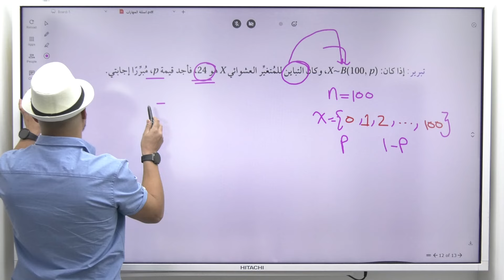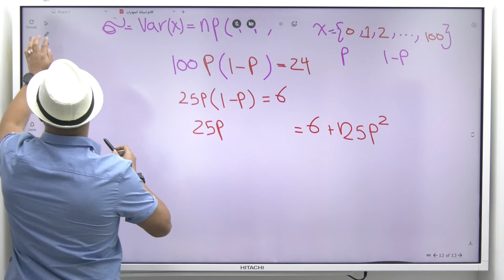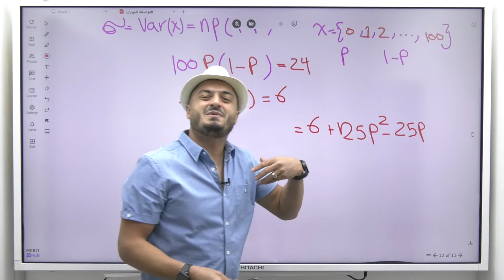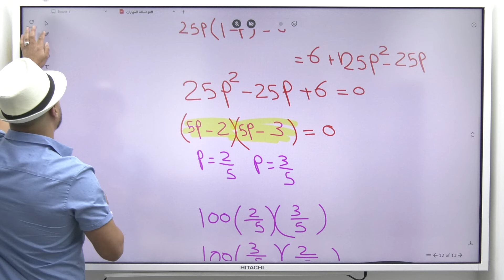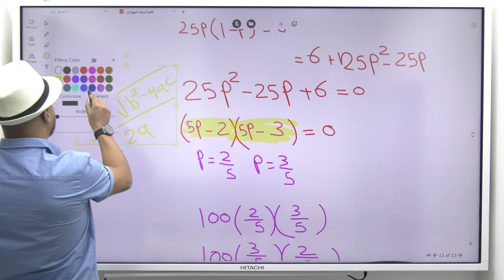اسئلة مهارات عليا - الرياضيات - الاحصاء والاحتمالات الجزء 4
للاشتراك بدورات جو اكاديمي اضغط على الرابط التالي  💙👇🏽
مع الأستاذ أسامة العكور، رح نتعرف على الإحصاء والاحتمالات، وبالأخص التوزيع الطبيعي. رح نشوف مع بعض شو يعني التوزيع الطبيعي وكيف نستخدمه بدراستنا.

أي شخص مهتم بالرياضيات وبدّه يفهم أكثر. رح نشرح المفاهيم الأساسية بطريقة بسيطة وسهلة، وكمان رح نعطي أسئلة مختلفة عشان نفهم الموضوع بشكل أوضح.

وطبعًا، رح نحل المسائل بطريقة منهجية خطوة بخطوة لضمان فهم شامل ودقيق.

الفيديوهات القادمة رح تغطي مواضيع أكثر وأعمق في الرياضيات بشكل عام. ودايماً، هدفنا نساعدكم تفهموا المواد الدراسية بطريقة أسهل وأمتع.